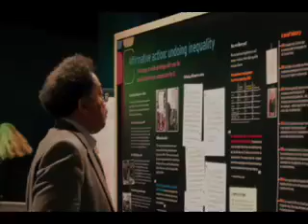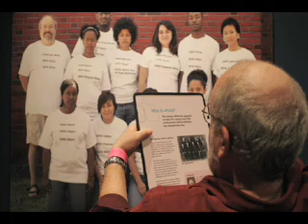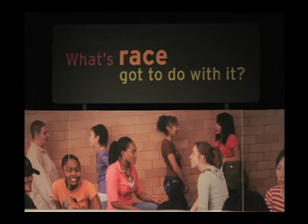RaceLegacy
A project of American Anthropological
Association in collaboration with the Science Museum of Minnesota, RACE encourages museum visitors to
explore the science, history, and everyday impact of race. The exhibit will be on display at The Health Museum beginning October 2011.